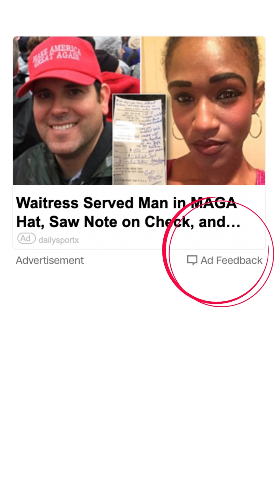Fake News. (No, really. Really fake.) FULL VERSION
This article looks a lot different blown up here in my video.

In retrospect, I wish I’d taken a screenshot of what it looked like on the webpage, where the “Advertisement” was much smaller, and more difficult to discern.

Oh well.

When you’re browsing pretty much any news website, you’ll find “stories” that are really ads.

CNN keeps them at the bottom, I think, Yahoo! intersperses them with their other stories, Fox… well, pretty much everything on Fox is garbage, so who’s to say what’s fake news on there, and what’s paid advertising?

Anyway, these stories are displayed like articles. Human interest stories.

As (sort of) explained in the video, the idea is to get people clicking on the article.

(Duh.)Once they see who clicks on certain articles, then they can build ads to target those specific people.

Data allows them to control people. They sell us things we don’t need, feed us “information” that caters to our echo chamber, and help us vote for politicians of their choice, people who don’t really represent us.

Truth be told, you have to be pretty dumb to fall for this sort of nonsense, but then again, I see people who attend political rallies, and… yeah. There you have it.

I think the only way to fix this is to skew the results.

If we’re constantly giving them bad information, then they won’t be able to hit us where it hurts: our wallet.

Of course, I think I’ve written about this before; I’ve no clue who advertising works on in the first place. It goes back to my video about seeing religion promoted on a billboard.

If you’re so simple-minded that you make life decisions, literally drastic life decisions, based off a billboard…

Then I guess you are the target audience for religion.

Anyway, what was my point?